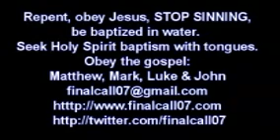You have to WANT TO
People will do everything in their power to get something or to achieve something if they really want that specific thing. If we really want to obey Jesus Christ then we can but we need to WANT TO. We need to desire Jesus Christ above everything else. If we do not desire Jesus and His Kingdom ENOUGH to be willing to give up absolutely everything, our reputation, our dreams, our ambitions, our desires, if we do not desire Jesus Christ above all of that and are not willing to give up everything for Jesus, even our life, then we are not worthy of Him and we will not enter His Kingdom.
People say they cannot stop sinning, THEY DON'T WANT TO. They say they cannot be holy, they don't want to be holy, they love their sin.  They don't love Jesus and He knows it! Jesus said:”If you love Me, OBEY My words.” If we really love Jesus and seek the Kingdom of God, we seek to serve Jesus as Lord and Master, then nothing will stop us from doing so. We CAN serve Jesus, we CAN DO what He commanded if we really WAN TO but people don't want to.
Do you WANT Jesus Christ enough?  Do you want Him that much that you are willing to give up everything for Him? If not, you will not have eternal life. We have to WANT Jesus Christ and His approval above everything and we have got to DO everything that we possible can to be pleasing to Him or else we will not have eternal life.
Do you really want Jesus Christ? May Jesus bless you.